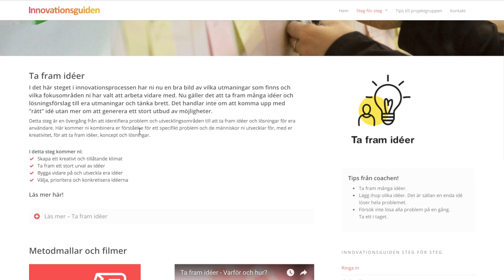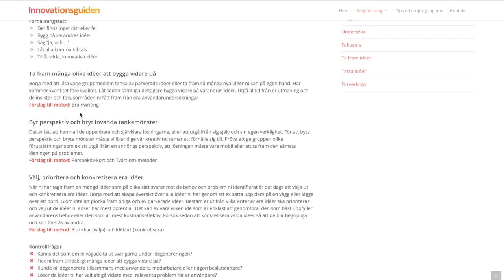Ta fram idéer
Det här är en introduktion till det fjärde steget i Innovationsguiden - ta fram idéer. I det här steget i innovationsprocessen har ni nu en bra bild av vilka utmaningar som finns och vilka fokusområden ni har valt att arbeta vidare med. Nu gäller det att ta fram många idéer och lösningsförslag till era utmaningar och tänka brett. Det handlar inte om att komma upp med ”rätt” idé utan mer om att generera ett stort utbud av möjligheter. Detta steg är en övergång från att identifiera problem och utvecklingsområden till att ta fram idéer och lösningar för era användare. Här kommer ni kombinera er förståelse för ett specifikt problem och de människor ni utvecklar för, med er kreativitet, för att ta fram idéer, koncept och lösningar.

Innovationsguiden är ett verktyg för att utveckla innovativa lösningar i offentlig sektor. Metoderna utgår från användarens behov och upplevelser och lyfter även fram medarbetarnas perspektiv på utmaningarna.